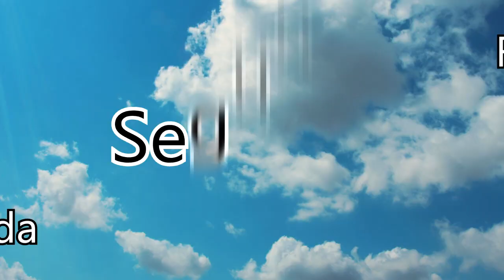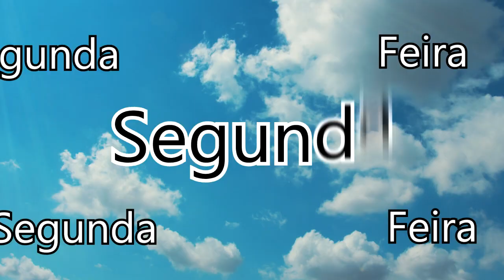Japão: Notícias de 24 de junho de 2019 no Portal Mie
Huawei apresenta o Nova 5, smartphone com 4 câmeras traseiras

G20 em Osaka: cuidado com trechos proibidos nas rotas da via expressa Hanshin

Onigiri da Seven-Eleven passará a ser embalado em bioplástico

Japonês morre após queda de prédio de estação na Coreia do Sul

Lesma eletrocutada foi a causa de caos ferroviário em região no Japão

Cúpula do G20: Osaka se prepara para medidas de segurança sem precedentes

Balanço inédito no Japão: adrenalina pura a 57 metros

Confira outras notícias no Portal Mie, para o Japão e para o Mundo!